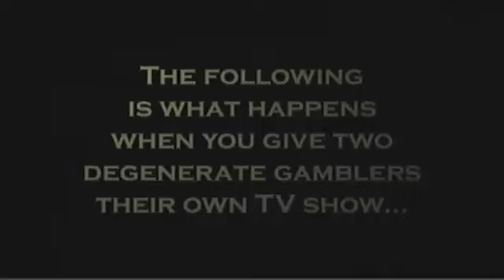I bet you - S02 E04 (1/4)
I Bet You - The show with poker pros Antonio "The Magician" Esfandiari and Phil "The Unabomber" Laak. The show airs on MojoHD (www I Bet You - The show with poker pros Antonio "The Magician" Esfandiari and Phil "The Unabomber" Laak. The show airs on MojoHD